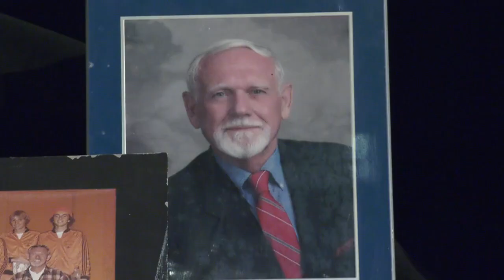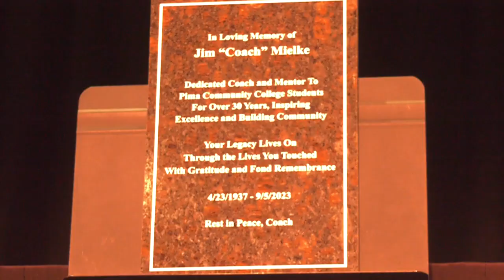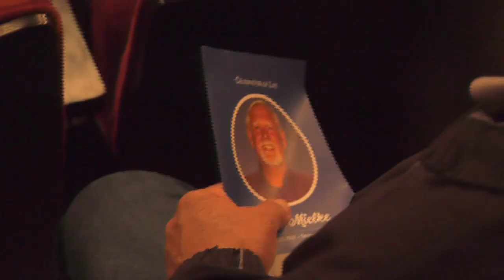Southern Arizona community remembers the life of PCC coach Jim Mielke